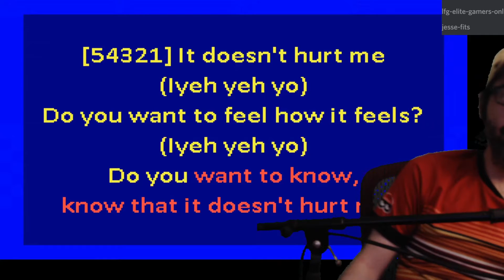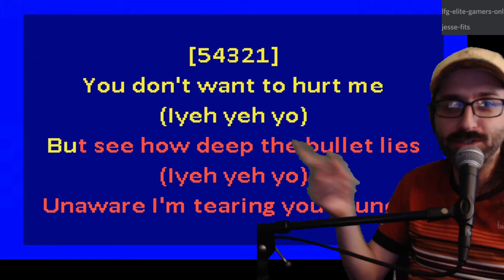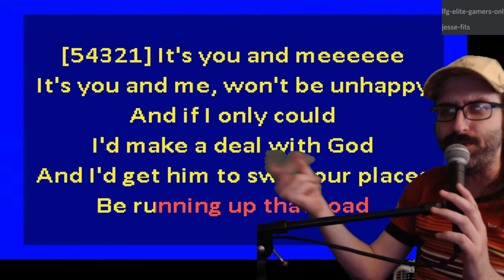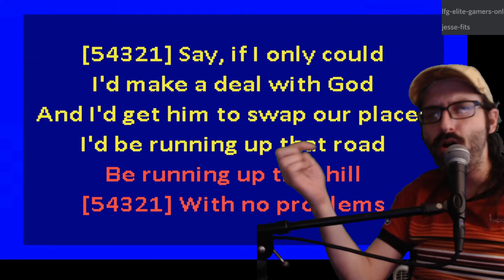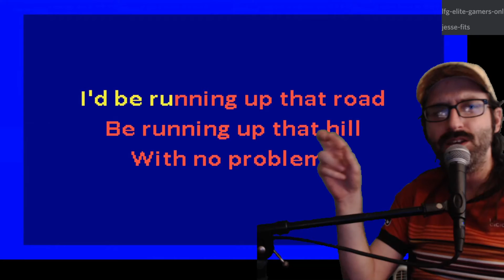Rock and Metal Singer (Urns) Sings "Running Up That Hill" by Kate Bush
We all love the song from the beautiful and angelic Kate Bush.